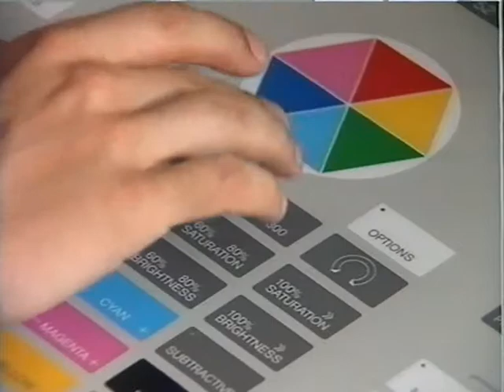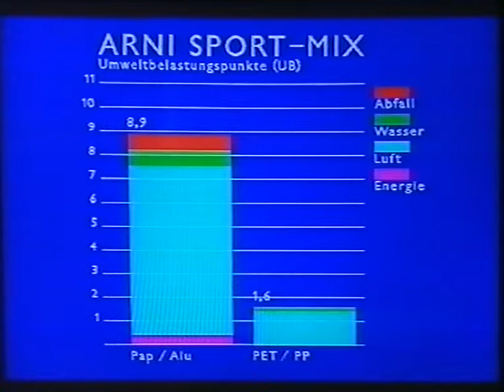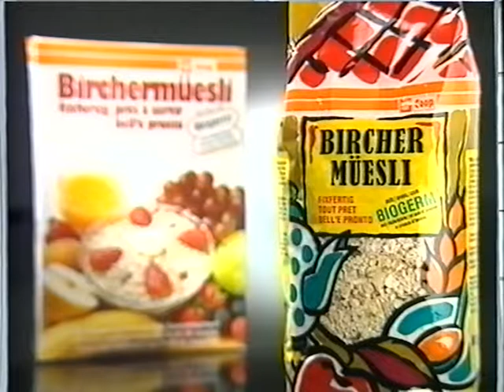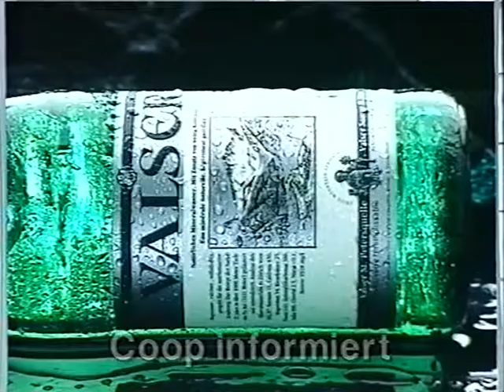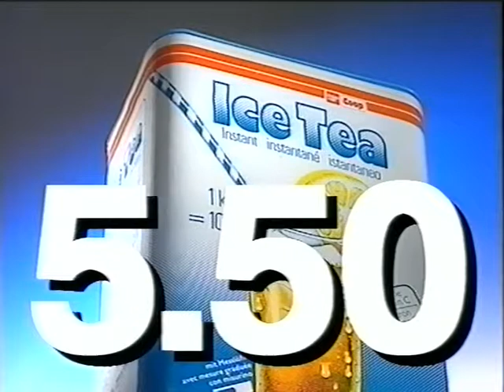Coop Mittwochstudio, Folge 766 vom 27. Mai 1992